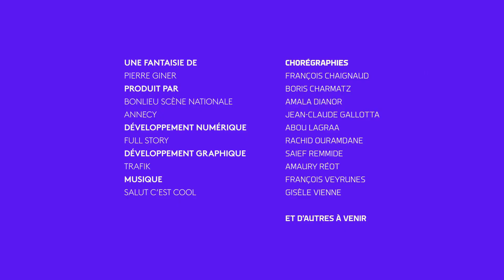I-Dance Annecy : Boris Charmatz - 10/1/2020 10:4:59